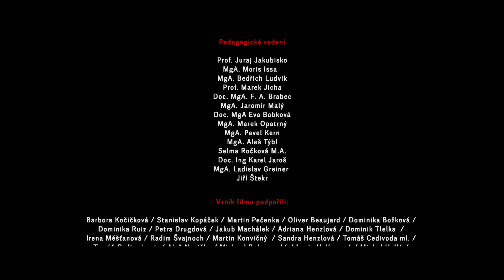Noc v motelu Marion (studentský film FAMO)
Ateliérové cvičení 2. ročníku na FAMO v Písku - In Flagranti - přistižen při činu.

Účast na festivalech:
OFICIÁLNÍ VÝBĚR  v soutěži o nejlepší film - Book the Film 2019 (Praha)
OFICIÁLNÍ VÝBĚR v soutěži o nejlepší film - Opavský páv 2020 (Opava)
OFICIÁLNÍ VÝBĚR  v soutěži o nejlepší studentský film - Filmový festival ČERNÁ VĚŽ 2019 (České Budějovice)
OFICIÁLNÍ VÝBĚR - Boskovic 2019 (Boskovice)
OFICIÁLNÍ VÝBĚR - Fiskulet 2020 (Tábor)